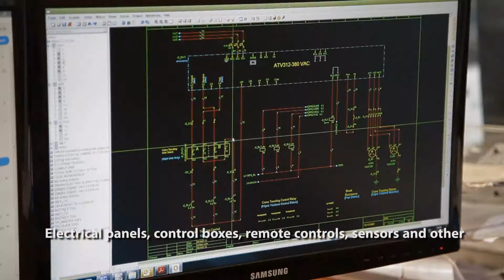Güralp Elektrik Departmanı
ilgili standart ve yönetmeliklere uygun olarak hazırlanan elektrik projeleri eşliğinde deneyimli teknisyenler tarafından hazırlanan elektrik panoları, kumanda kutuları, uzaktan kumandalar, sensör ve diğer elektrik ekipmanları yapılan bağlantılar sonrasında çalışma testine tabi tutulur. Makine kumanda panoları fonksiyonel teste ilave olarak kaldırma makineleri gerçek yük ile de test edilerek sorunsuz bir teslimat sağlanır.
Electrical panels, control boxes, remote controls, sensors and other electrical equipment prepared by experienced technicians accompanied by electrical projects prepared in accordance with the relevant standards and regulations are subjected to work test. In addition to the functional test, hoist control panels are tested with real load test for ensuring a smooth delivery.